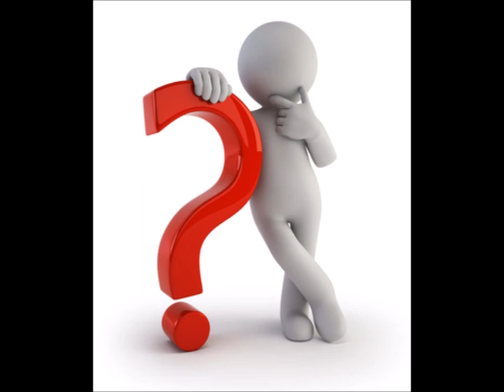1992 Evridiki (Ευριδίκ) - Le Feu C'Est Nous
1992 Evridiki (Ευριδίκ) - Le Feu C'Est Nous

Cyprus, 11th Place

French Version of: Teriazoume